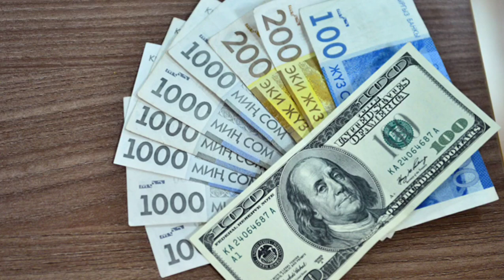📹 КУРС РУБЛЬ БОЛОТ😱🚀 4.11.2023 ЭКЕНГО👍🏻 Курс валюта, Рубль доллар ,Евро ,тенге